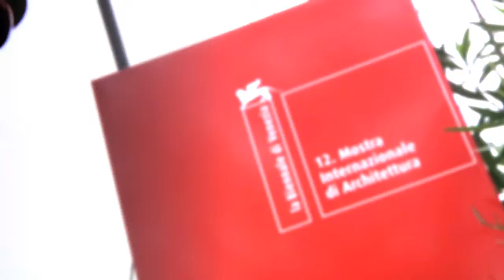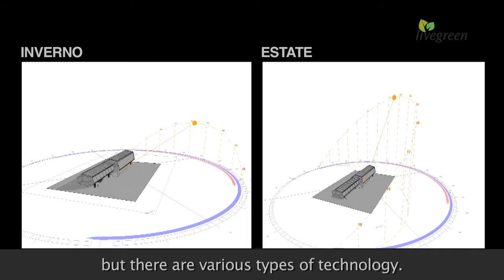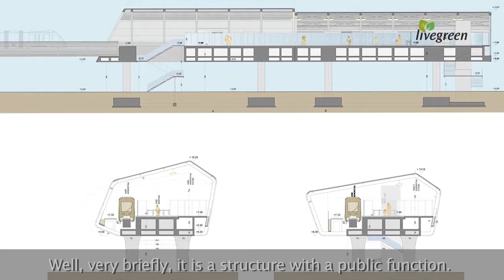AILATI - Massimo Iosa Ghini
Architect and designer Massimo Iosa Ghini illustrated his current project for a fast line that will link Bologna to its airport, with entirely sustainable infrastructure that will produce energy for the surrounding areas.